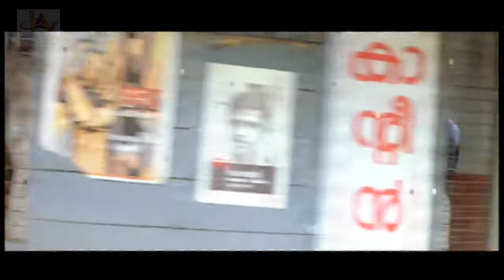എന്നോട് കളിക്കാൻ നിക്കല്ലേ കളി ഞാൻ പഠിപ്പിക്കും | prithviraj Mass Scene | Action Scene HD|Classmate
Classmates is a 2006 Indian Malayalam-language coming-of-age romantic comedy-drama film directed by Lal Jose and written by James Albert. The film stars Prithviraj Sukumaran, Narain, Jayasurya, Indrajith Sukumaran and Kavya Madhavan with Jagathy Sreekumar, Balachandra Menon and Radhika in supporting roles.[2] Alex Paul composed film's music while Rajeev Ravi handled the cinematography.[3][4] The story revolves around the college graduate class of 1991. In 2006, working in different corners of the world, the friends get together for a class reunion to revive the joy and laughter of their student days. On the night of the reunion, one of the classmates is almost murdered and goes into a coma